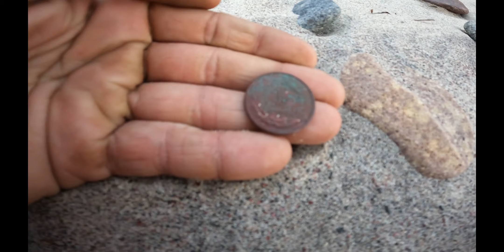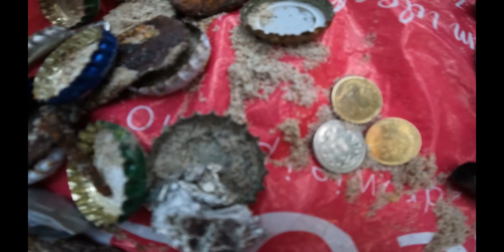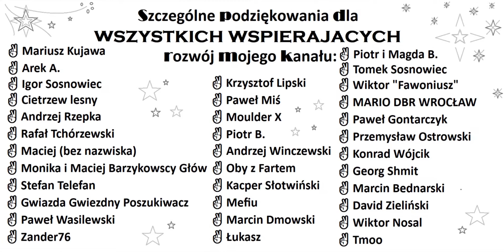WYKOPKI na PLAŻY - lipiec 2022